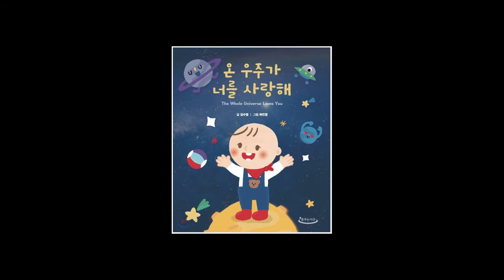책 '온우주가너를사랑해', A book "The Whole Universe Loves you"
온 우주가 너를 사랑해 리뷰 영상입니다.
This video is to introduce a Korean famous picture book for baby.
The book name is "The Whole Universe Loves you".
As the book is written as both English and Korean, you can read this book easily. This book will be helpful for basic level of Korean.